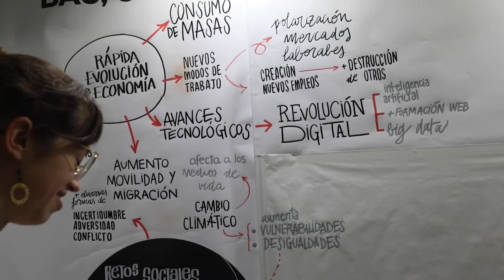Resumen de la 1.ª jornada de la FPdGi en el Congreso de Educación de la UNESCO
Repasamos en imágenes la primera jornada del World Higher Education Conference (WHEC, Congreso de Educación Superior de la UNESCO) celebrado en Barcelona y en el que participa la Fundación Princesa de Girona.